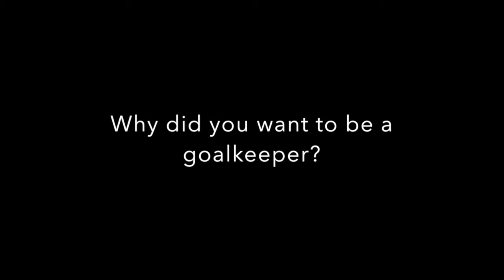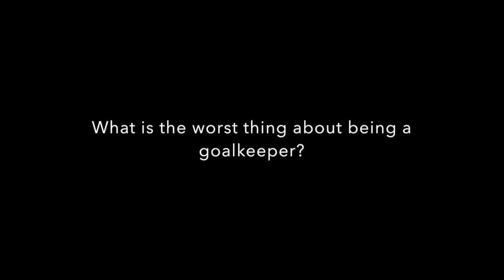Knowing Me, Knowing You. Chesterfield FC Edition.